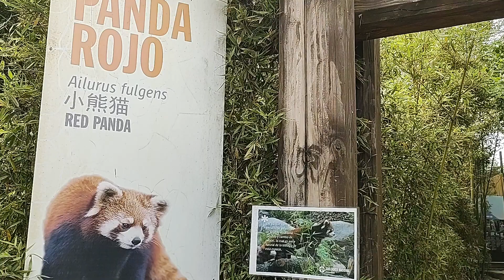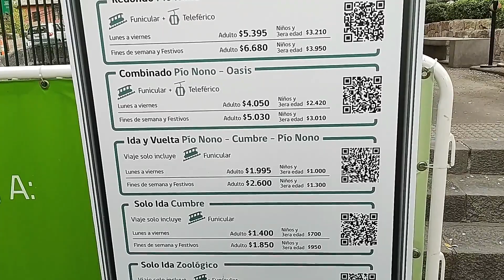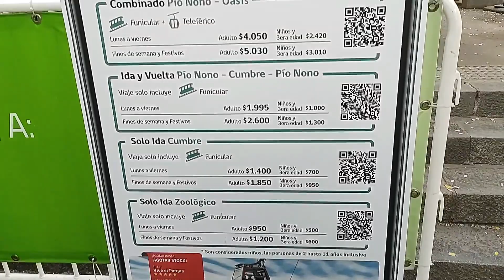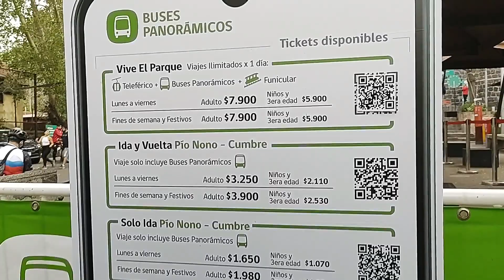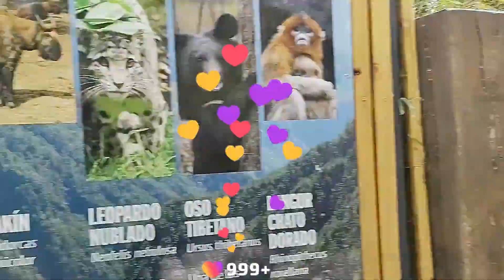PANDA ROJO, encontramos el de Chile !!!! Zoológico de Santiago de Chile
Hicimos una visita al Zoológico metropolitano de santiago de Chile para ver al famoso Panda Rojo.